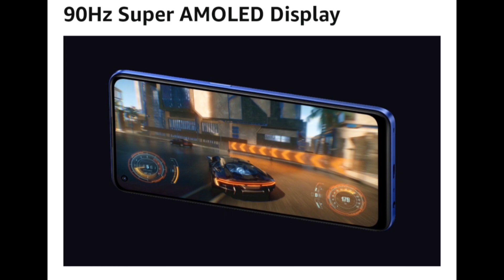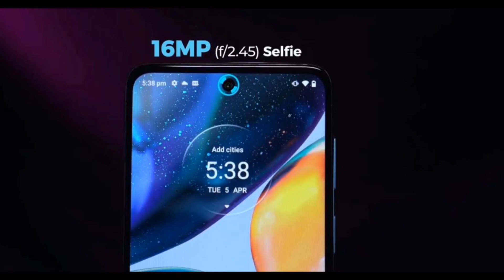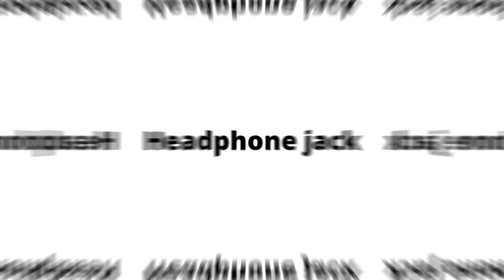Realme Narzo 50 Pro 5G vs Redmi Note 11 Pro Plus 5G - Full Comparison in Hindi | GALTI MAT KARNA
Realme Narzo 50 Pro 5G vs Redmi Note 11 Pro Plus 5G - Full Comparison in Hindi | GALTI MAT KARNA | Narzo50Pro5GVsNote11ProPlus5G | Kon sa kharide??🤔🤔

Dosto, Aaj ki is video mey hum comparison karenge.. 2 Kamaal ke Smartphones ke bich mey... Jisme Pehla Smartphone hai Realme Narzo 50 Pro 5G or Dusra smartphone hai Redmi Note 11 Pro Plus 5G... Detailed comparison hai dosto, Video ko poora jarur dekhna!

✔ Realme Narzo 50 Pro 5G
✔ Redmi Note 11 Pro Plus
My Gears :-
✔ Mic Boya ByM1